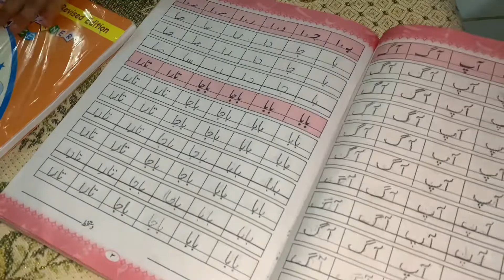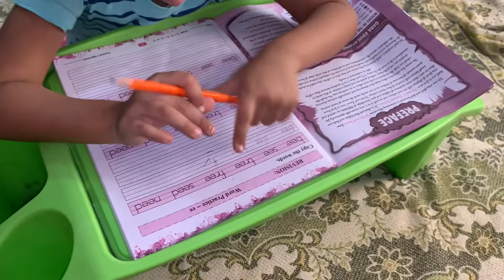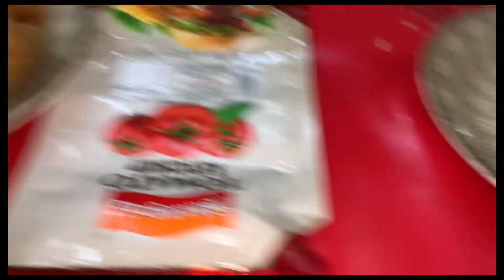Full day chali bacho Ki farmaish vacation main bache bas enjoy 😊 karte hain